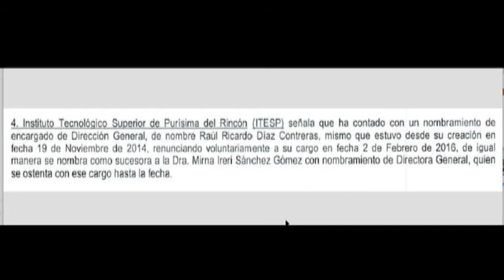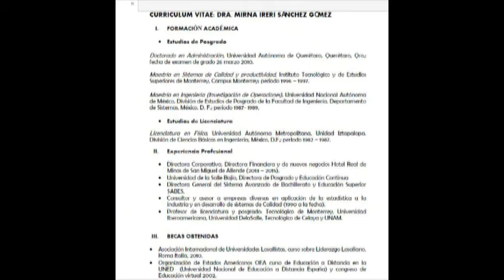Raúl Ricardo Díaz Contreras, Ex Rector del Tecnológico de Purísima